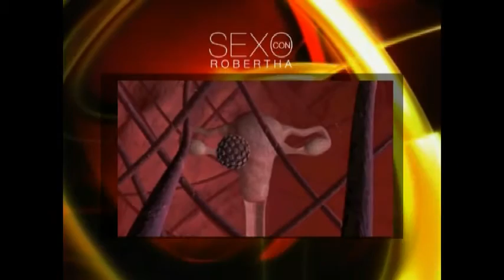Sexo con Robertha: Virus del Papiloma Humano y los Hombres (PROGRAMA COMPLETO)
Robertha Medina Psicóloga y Sexóloga hablando del: Virus del Papiloma Humano y los Hombres (PROGRAMA COMPLETO)